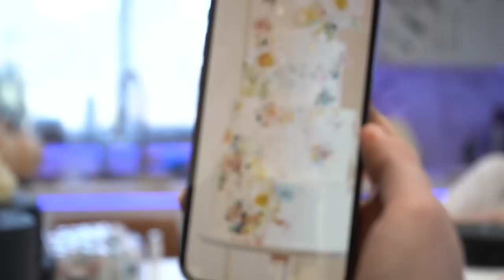Wedding cake decor w/ Natsumiii and QTCinderella!!! ^_^ 10|19|22